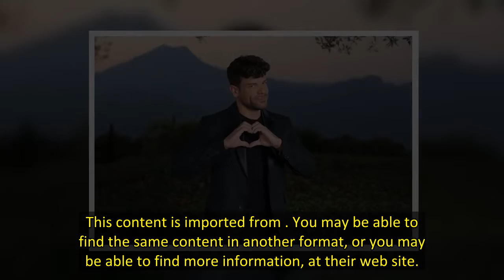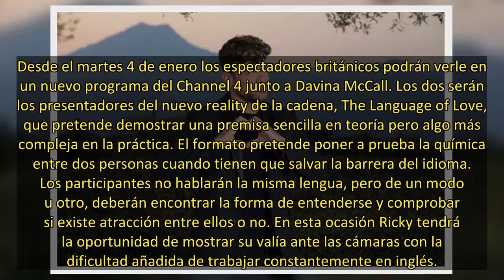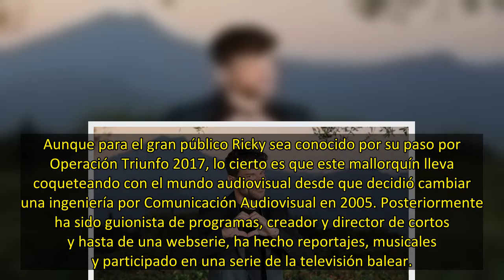Ricky Merino da el salto al Channel 4 británico con 'The Language of Love'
Ricky Merino comienza el año estrenando nuevos proyectos. El cantante, actor y presentador ha confirmado en el último año que no tiene límites y que es un artista 360, como bien diría Paquita Salas. Con un disco a punto de estrenar, las funciones del musical Ghost por retomar, ya que tuvieron que parar por la subida de contagios de la covid, y habiendo demostrado con creces sus capacidades como presentador... solo le quedaba dar el salto internacional y ya es un hecho.
This content is imported